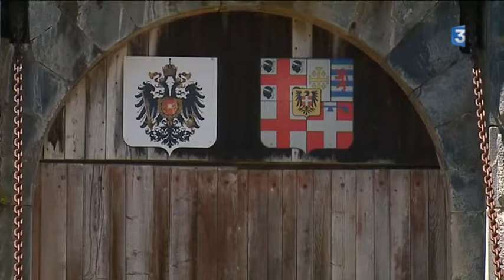JT 12 13 France 3 20170608 Aussois Les plus beaux villages des Alpes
🎬 Reportage sur les beaux villages des Alpes : Aussois !!!
Par France 3 Alpes